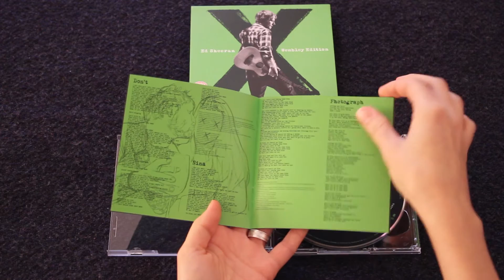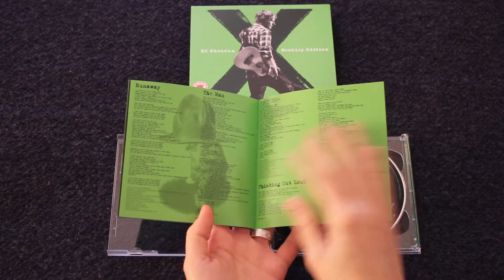Ed Sheeran "x" (Wembley Edition) [unboxing]